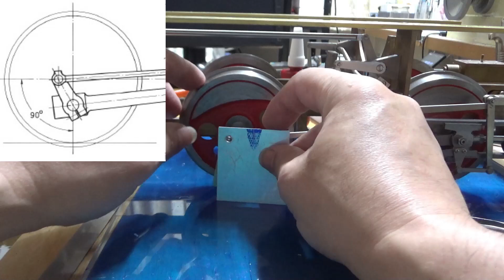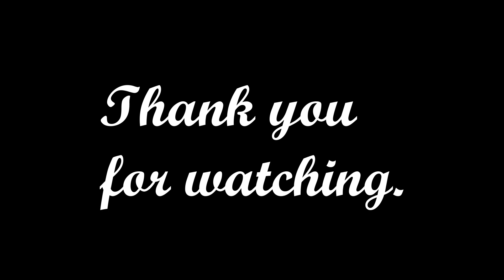はじめて作るライブスチーム §18. 逆転機 Part 8 ～ バルブ調整 ～ (live steam locomotive building)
今度こそバルブの調整です。
§18ではリバースレバーのへノッチを切る作業だけですが、§17で行うバルブの位置の調整も持ち越しになっていたので、ここで合わせて行いました。
この先バルブチェスト周辺の分解 再組立の際にバルブ位置がずれ難い様にバルブスピンドルにロックタイトを塗布しました。
ノッチを切る作業は糸鋸とやすりで、根気強く行うことになりました。
ここまでで§18にかかれている作業はエアテストを残すのみとなりましたが、「シリンダーコックの穴をネジプラグで塞ぐ」との記述があったので、§19のシリンダーコックの本体部分を先行して作成し、これをネジプラグとしました。
多少準備は残っていますが、次回はエアテストの模様をお届けできると思います。

0:00 バルブチェストの組み立て
3:45 バルブ位置の調整
6:05 フルギアでのノッチ位置確認
8:24 ノッチを刻む
10:22 バルブチェスト＆シリンダーの閉鎖
11:35 ネジプラグの作成
16:01 ネジプラグの装着

Kozo Hiraoka: Building the Rio Grande K-27 Volume 1, ISBN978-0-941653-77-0
平岡 幸三：生きた蒸気機関車を作ろう, ISBN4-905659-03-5, 機芸出版社, 1993
久島 締造：ミニ旋盤を使いこなす本, ISBN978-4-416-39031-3, 誠文堂新光社, 1990
久島 締造：ミニ旋盤を使いこなす本 応用編, ISBN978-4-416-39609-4, 誠文堂新光社, 1996